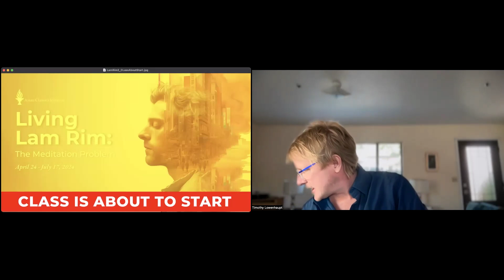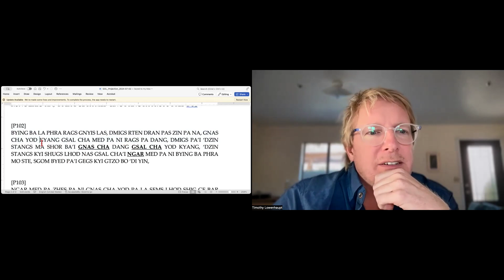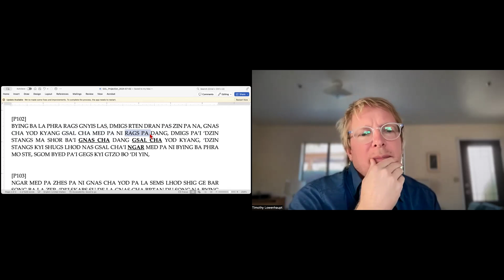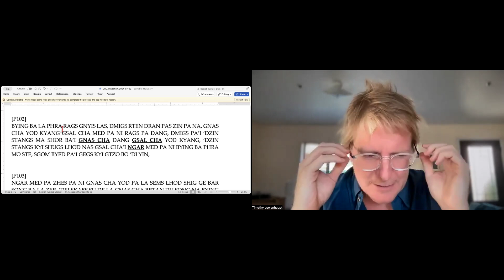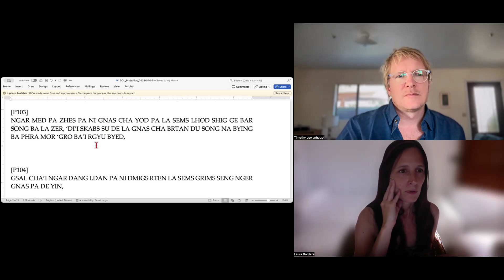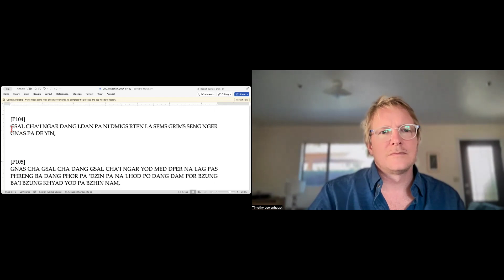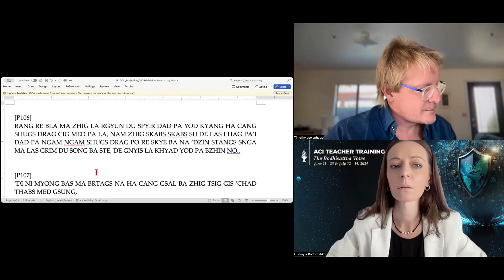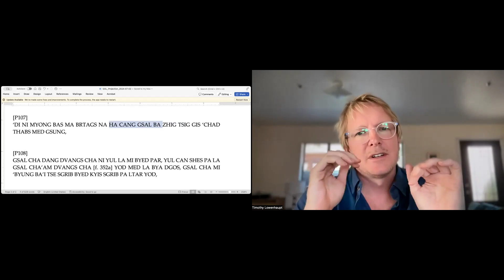SPA LAM RIM 2 Class 9 with Tim Lowenhaupt (Jul 3, 2024)